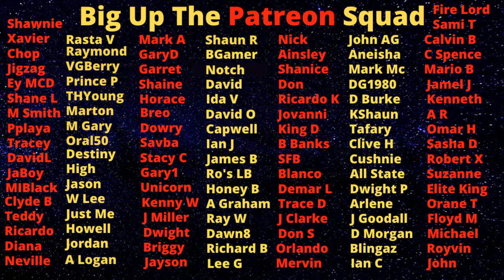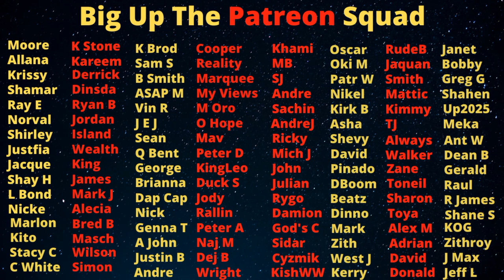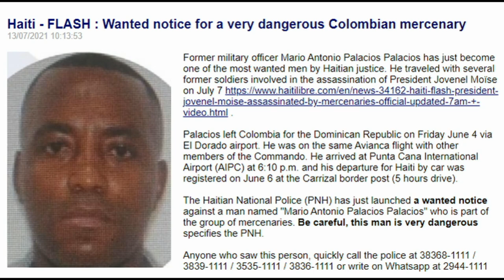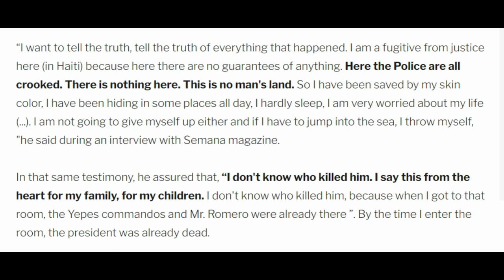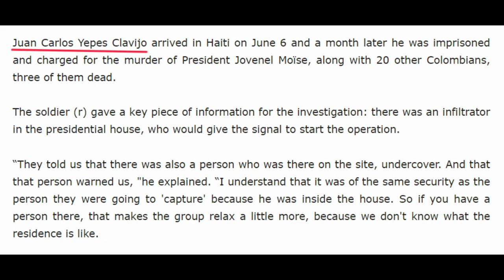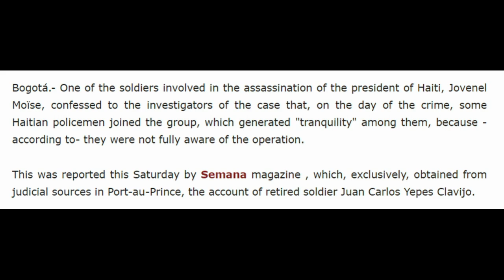Ex Soldier Wanted By Haitians For KlLLlNG President Moise Get Ketch In Jamaica SMH